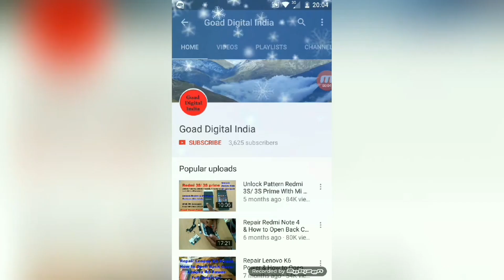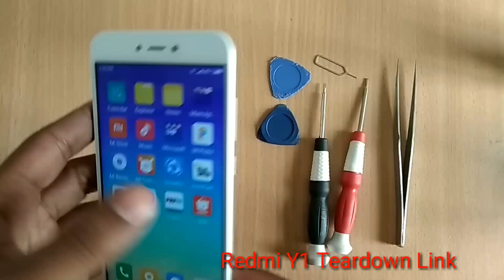MI Redmi Y1 Lite Teardown | Repair & Replacement Part Redmi Y1 Lite, Disassembly Xiaomi Redmi Y1 Lit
hello friends aaj mai aapko is video ma mi redmi y1Lite ki disassembly, teardown, Repair, Replacement Parts, Sim Card Replacement, Screen Replacement, open back cover, Replacement audio Jack, Charging jack karna sikha raha hu agar aap In sab ke bare me janna chahte hai to ye video jarur dekhe.

:- Vikash Goad is the Founder of Goad Digital India Youtube Channel, Here You get Unboxing and Review of letest Smartphone, tablets, and Unlock Pattern, Hardreset, Teardown. :-